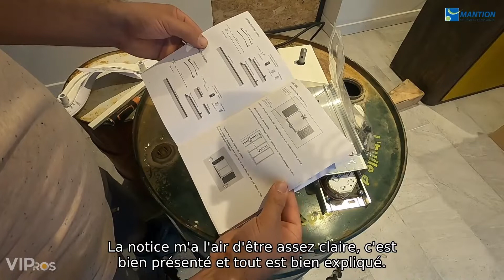MANTION - Test utilisateur WIBAT®-LINTEAU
Embarquer avec Mantion et Vipros pour un test utilisateur !

Découvrez Wibat® Linteau, un kit moteur pour volet battant avec Kevin, électricien. Suivez-le à travers les différentes étapes d’installation du produit et écoutez les détails techniques qu’il relève.